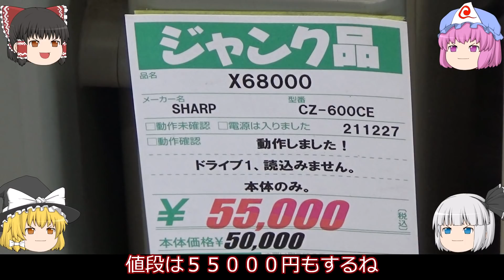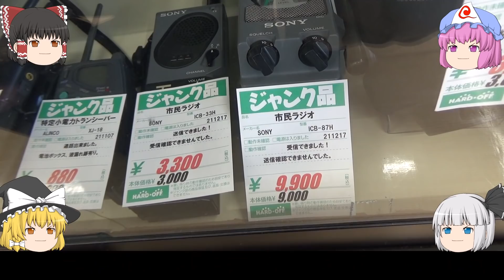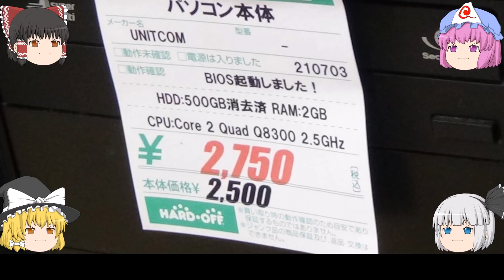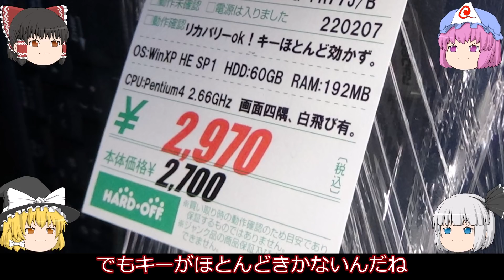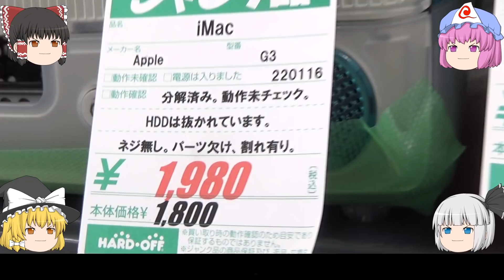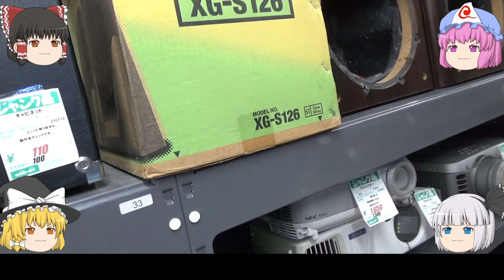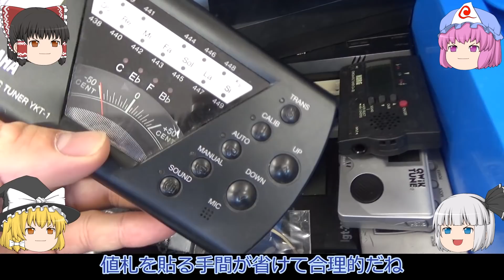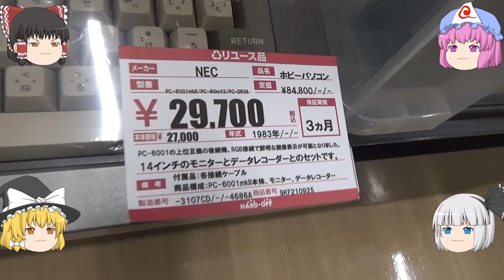入ったらそこは「昭和」！ハードオフ甲斐双葉店パート１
山梨県のハードオフ巡りで一番最初に行った店舗はハードオフ甲斐双葉店です。
店舗は入り口を入ったら、レトロＰＣが出迎えてくれました。
Ｘ６８０００、ＰＣ－８８のゲームが起動した状態で展示販売していました。
値段はかなり高かったです。

ＰＣ－８８、ＰＣ－９８でしたら私も持っています。

クロック２倍！！ハードオフで買ってきたジャンクな超高速ＣＰＵ！！ＰＣ－８８０１ＦＨが今蘇る！！

５０００円２台セットに惹かれて買ったジャンクノートＰＣがハードオフ行きに！！

続編第２弾！！WindowsXPで蘇るＭＳＸのレトロゲーム　キャッスルエクセレント

３３００円のピン曲がりジャンク！！Intel第８・第９世代の残念なマザーボード！！

ハードオフで買って来たＰＣ－８８０１で当時の大人気ゲーム「WILL THE DEATH TRAP Ⅱ」をプレイ！！ゆっくりの実況あり！

お世話になった方々